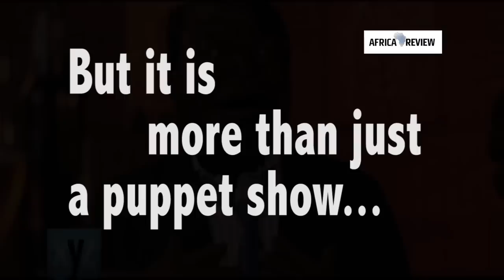XYZ - African satirical humour at its best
XYZ is Africa's first ever puppet political satire and according to Buni, the production company behind the weekly show, boasts an audience of over 8 million viewers.